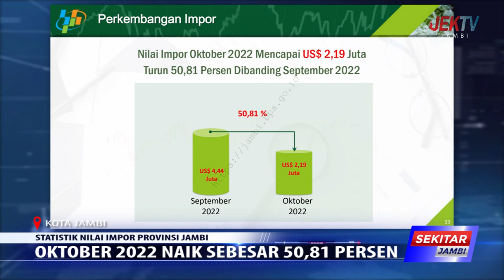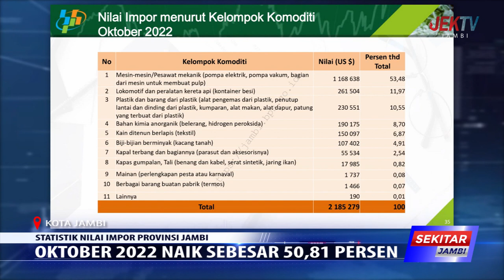OKTOBER 2022 NAIK SEBESAR 50,81 PERSEN